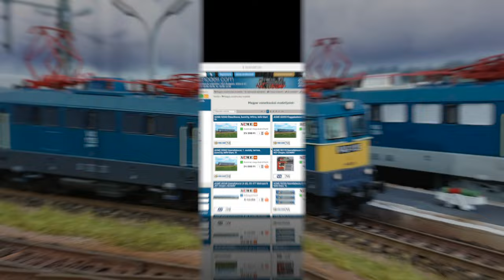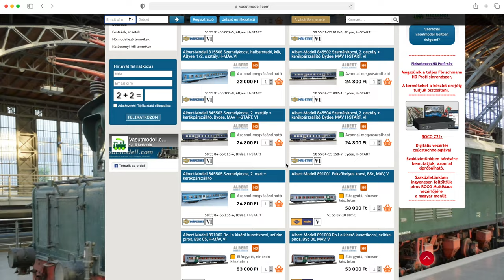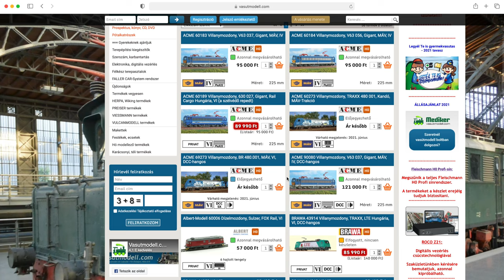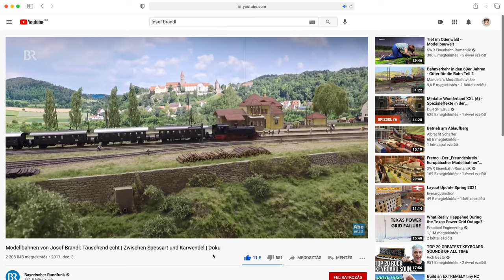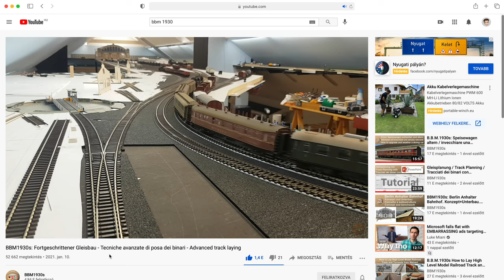Vasúti korszakok a terepasztalomon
Ebben a videóban egy kicsit arról szeretnék beszélni, hogy mit gondolok a különböző korszakok megjelenítéséről a terepasztalon.